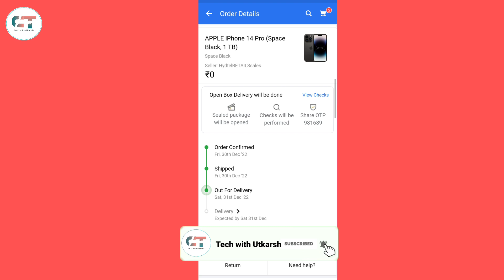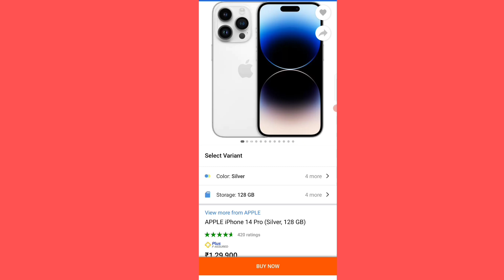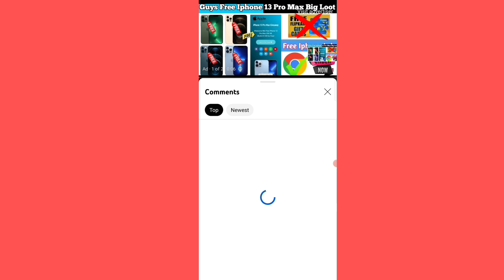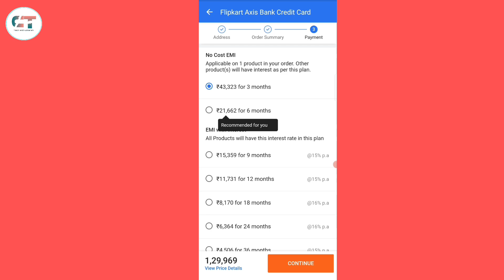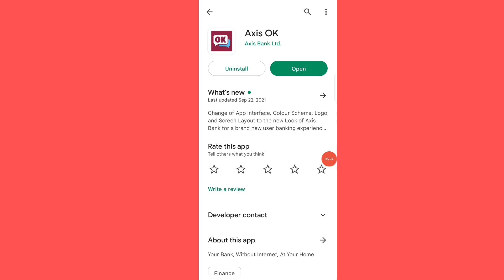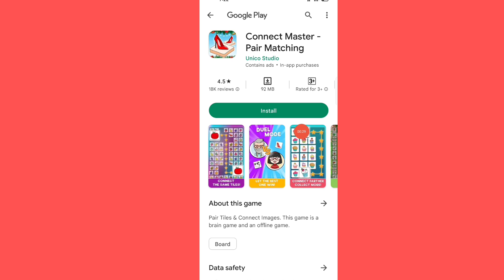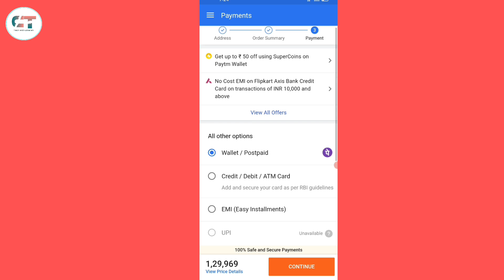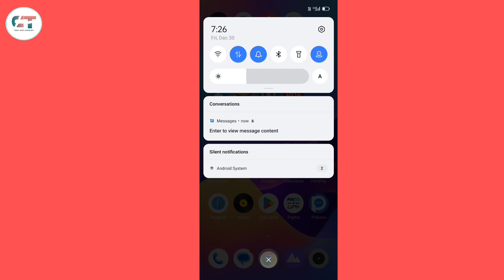🥳 फ्री Iphone 14 Pro Order करो ! How To Get Free Iphone 14 Pro From Flipkart ! Free Iphone !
🥳 Tags 🥳

how to get free iphone 14 pro in flipkart
how to get free iphone 14 pro from flipkart
free iphone 14 pro new trick
iphone 14
iphone13promax
iphone 13
free iphone le
big billion day
bbg free mobile
bbg free iphone
free iphone in bbg
free iphone
iphone free
free phones
free mobile
free iphone 12
iphone 12
Phone free
mobile free
free me iphone kaise mangaye
earning app
free shopping
new mobile tricks from flipkart